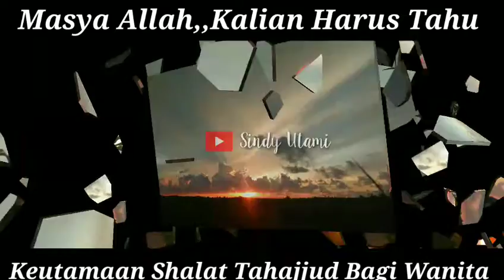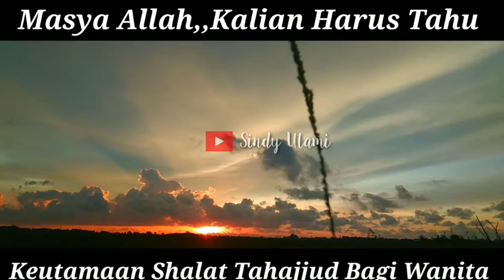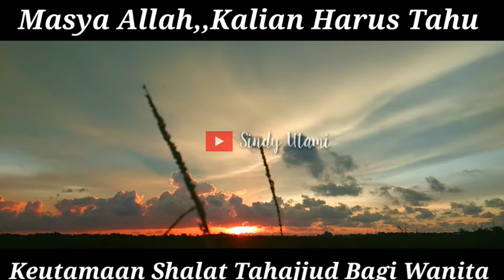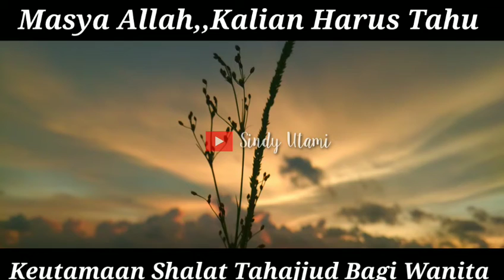MASYA ALLAH !! JANGAN SAMPAI DITINGGALKAN || INI DIA KEUTAMAAN SHOLAT TAHAJJUD BAGI WANITA